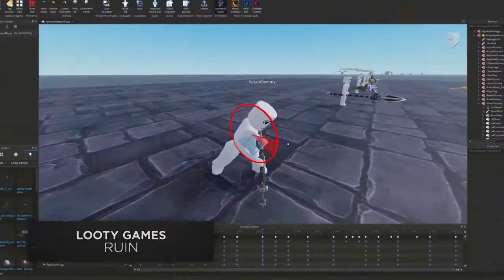⭐ Roblox presenta los juegos desarrollados gracias al programa Game Fund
Roblox ha subido un video donde presenta los juegos desarrollados gracias al programa Game Fund.

El grupo es de segunda mano y Roblox no me deja cambiar el nombre, por eso se llama así, pero métete igualmente, será necesario cuando se den Robux.